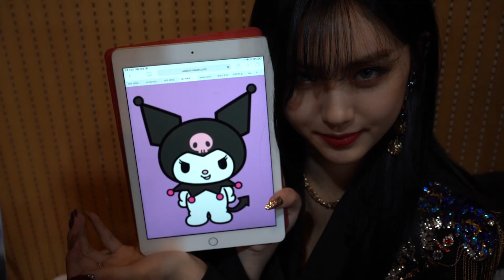[EVERGLOW] 에픽로그 S3 ep3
[EVERGLOW SNS]